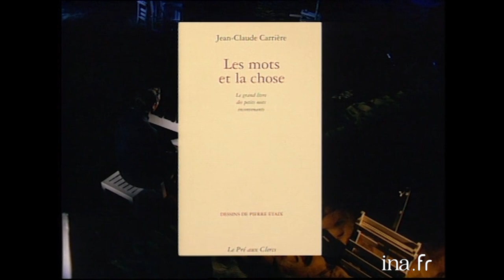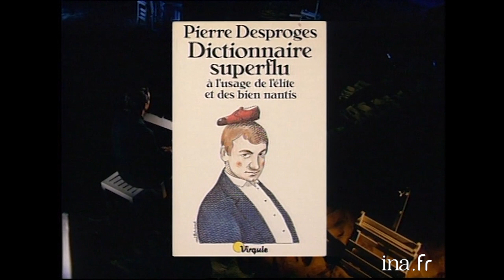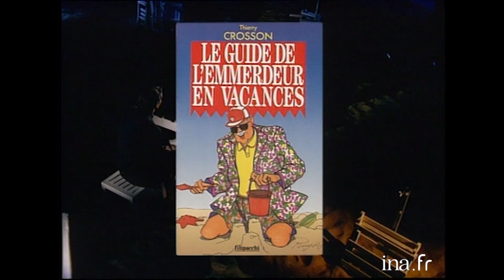Le Bar De La Plage #4 | INA Arditube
Le Bar De La Plage   | France 2 | 01/08/1992
Thierry ARDISSON anime l'émission entrecoupée de petits intermèdes avec le barman, Jacky NERCESSIAN.
       - STAR LES PINS : entretien avec Michel BOUJENAH à propos de son travail au théâtre, de la maison qu'il s'est fait construire à Saint-Paul de Vence (ce qui a motivé ce choix). Il évoque les vacances de son enfance en Tunisie, son premier flirt, les chansons dont il se souvient.
       - DRAGUE SHOW : caméra cachée, avec MARIE : dans une station service, Marie drague, un homme marié, et surtout un monsieur âgé, sensible à son charme.
       - STAR LES PINS : reprise de l'entretien avec Michel BOUJENAH : il dit ce qu'il pense de la télévision et des rapports que les artistes entretiennent avec ce média.
       - AMI DU PAYS : Marel ALLIONE, agriculteur dans les Maures, à Collobrières parle de chasse et du passé de son village où on exploitait autrefois le liège. Cette activité a aujourd'hui disparu. Il est attaché à sa région. Il parle aussi des feux qui détruisent la forêt : il ne sait pas qui les allume et explique la technique du contre-feu, pratique illégale et interdite.
       - SLOW DE L'ETE : scopitone de François DEGUELT qui chante "Le ciel, le soleil et la mer" (1965). Thierry ARDISSON interviewe ensuite François DEGUELT qui raconte comment il a composé ce tube (c'est la chanson "qui le nourrit"). Evocation de sa carrière et de son passé, de sa personnalité, de son histoire d'amour avec Dora DOLL, de ses projets. Aujourd'hui, il a 59 ans et demi.
       - BAFFIE PLAGE : "Le plagiste" : caméra cachée : Laurent BAFFIE, plagiste titille les vacanciers sur la plage avec des remarques et des questions du genre "quand vous n'aurez plus de blé, on vous vire de la plage" ou "vous avez niqué votre femme vous même ?" etc.
       - CLIP VIDEO : Salt and Pepper chante "Let's talk about sex".
       - LECTURES SUR MER : André BERCOFF présente 3 livres à lire sur la plage : "Les mots et la chose" de Jean Claude Carrière ; le "Dictionnaire superflu" de Pierre DESPROGES ; "Le Guide de l'emmerdeur en vacances" de Thierry COSSON.